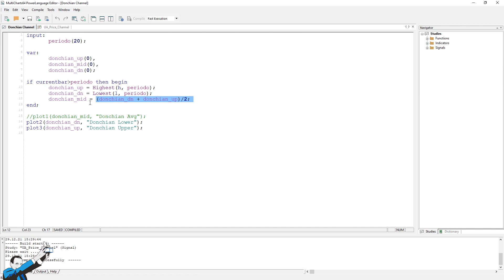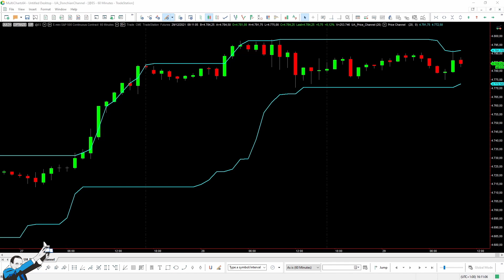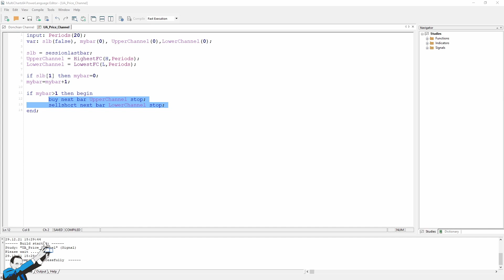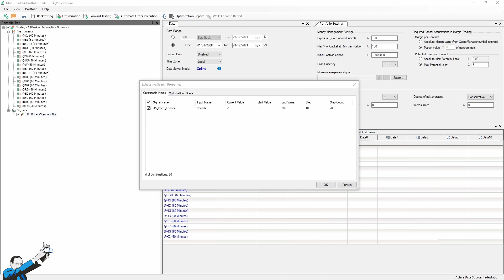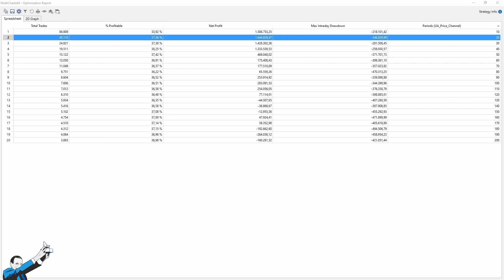Donchian Channel Strategy: Does It Work? How To Choose the Number of Periods?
👉 Read the free book “The Unger Method: The Winning Strategy of the 4-Time World Trading Champion”:

Is the Donchian Channel an effective entry trigger?

Find it out in this video! We’re going to build a simple trend-following strategy that opens positions when the upper and lower bands are broken through and test its performance on a diversified portfolio of instruments.

Watch the video to learn more about:
✅ What the Donchian Channel is and how is it calculated
✅ How to code it and create a trading system in MultiCharts or TradeStation
✅ How to determine the number of periods to be used to calculate the bands

00:00 Intro
00:55 The Donchian Channel Indicator
03:03 The Strategy's Script
04:40 The Tests
05:52 Final Thoughts